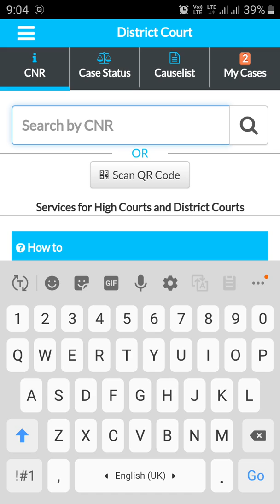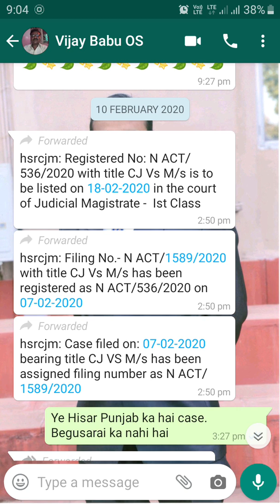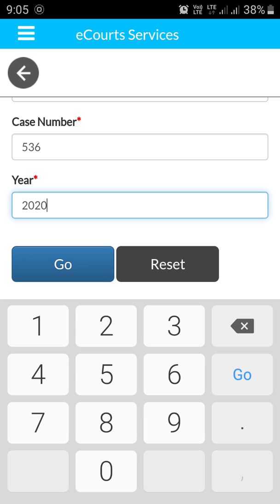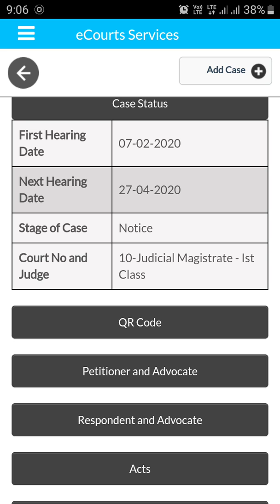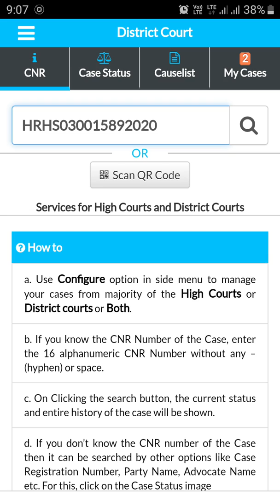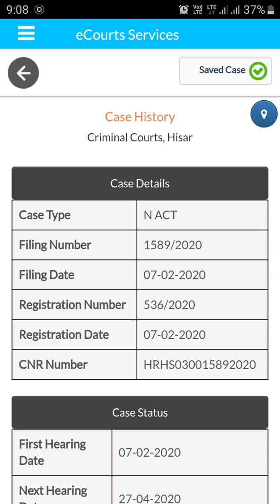How to trace ,Search, enquire the case status through Ecourts service app by SMS received by NJDG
This video helps the Indian Rural India People to find out the case status of any states of India by SMS received from NJDG through Ecourts service app.